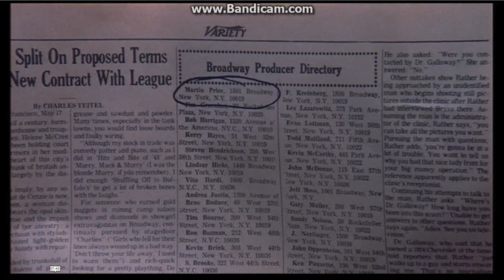The Muppets Take Manhattan (1984) - BAD MAN!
The Muppets go to the office of Martin Price to sell their musical. But, unfortunately, it turns out Martin Price is actually a criminal named Murray Plotsky.

This video is intended for a general audience,